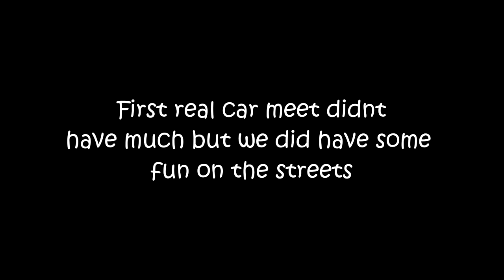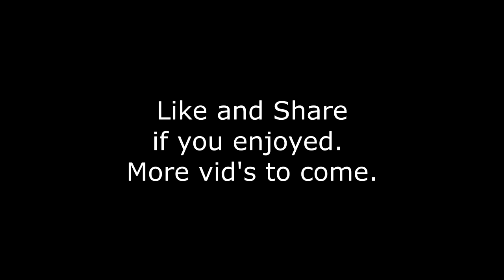Academy Sport's meet including GTR shenanigans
This was my first video ever created on this channel as im just starting out with editing. There will be more videos to come.